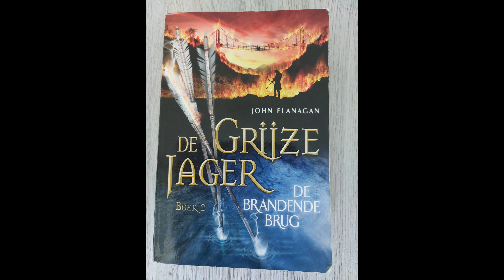Luisterboek De Grijze Jager Deel 2 De Brandende Brug Hoofdstuk 27-29